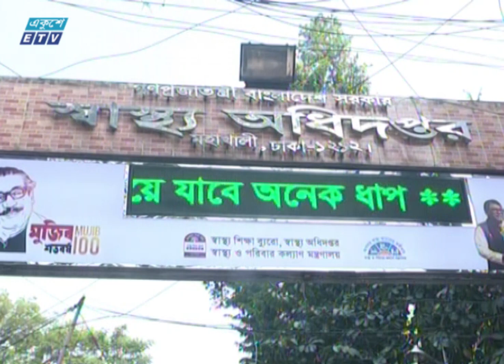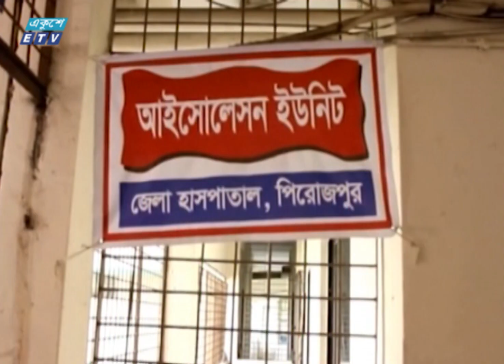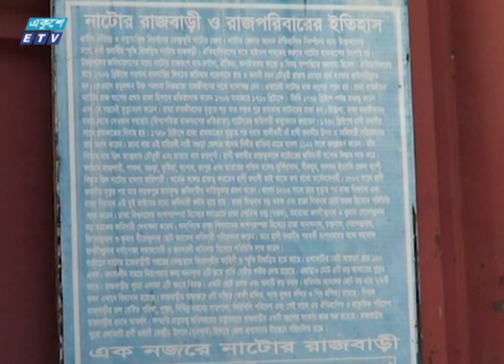09 am news || সকাল ৯টার সংবাদ || 20 May 2020 || ETV News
সময়: সকাল ৯টার সংবাদ

২০০০ সালের ১৪ই এপ্রিল এটি সম্প্রচার কার্যক্রম শুরু করে। টিভি চ্যানেলটির খবরে নতুনত্ব ও অভিনবত্ব থাকার কারণে দর্শকদের কাছে বিপুল জনপ্রিয়তা লাভ করে। দেশ বিদেশের সর্বশেষ খবর, নাটক, সিনেমা, ডকুমেন্টারিসহ নানা খবর ও বিনোদনমূলক অনুষ্ঠান প্রচারিত হয় একুশে টেলিভিশনে।